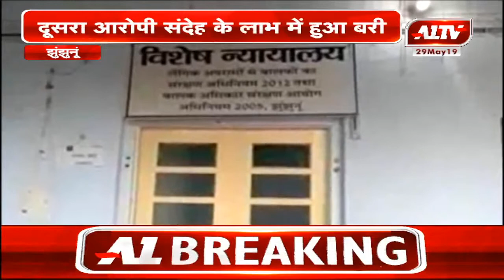झुंझुनूं : दुष्कर्म के आरोपी को सात साल की सुनाई सजा, बुहाना थाने का है मामला